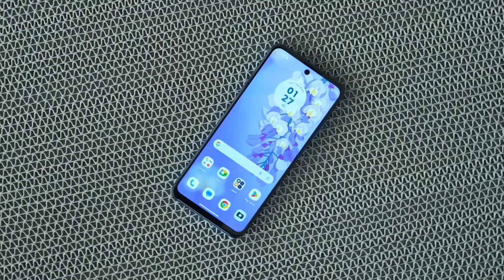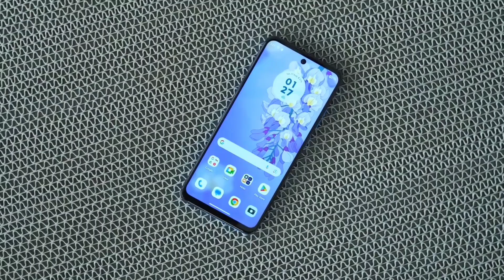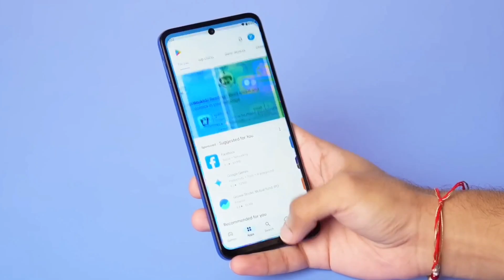No Compres Este Moto G35 ❌